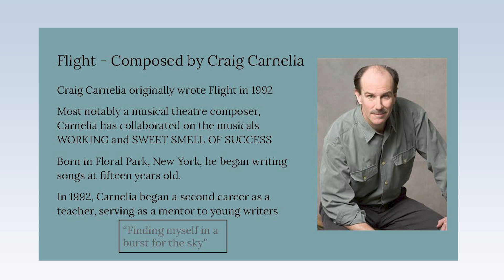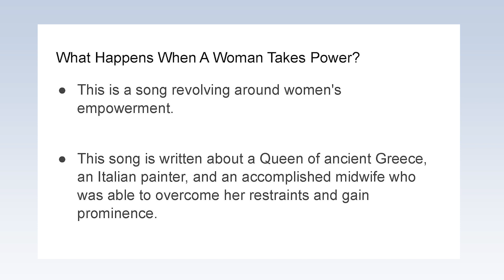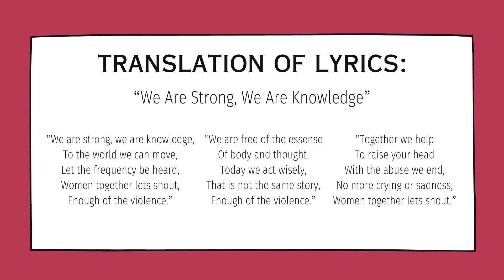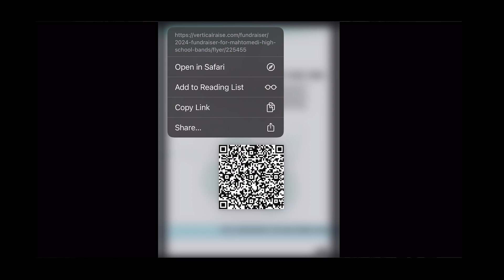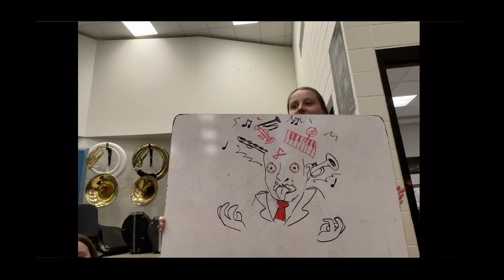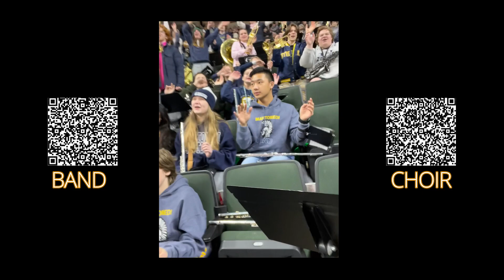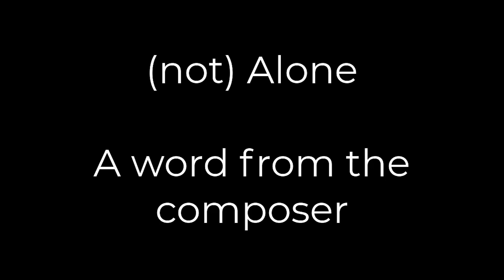Mahtomedi High School - Music In Our Schools, Pt 1, March 18 2024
Zephyr Percussion Ensemble
Belles Voix
Zephyr Wind Orchestra